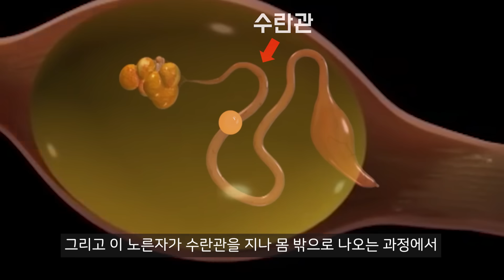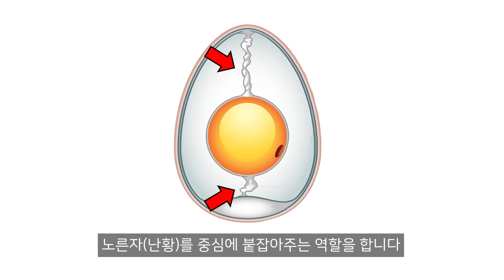당신이 달걀에서 보지 못한 것들 - 달걀 해부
단단한 껍질을 가진 이 달걀은 어디서 만들어지는 걸까요?

달걀은 우리에게 굉장히 친근한 음식이지만
생물학적인 달걀의 특성들은
많은 사람들이 모르거나 잘못 알고 있습니다

달걀이 만들어지는 과정,
유정란과 무정란의 차이,
그리고 달걀의 내부 구조들을 영상에 담아두었습니다

여러분이 보지 못했었던 달걀의 모습들을 영상에서 확인해주세요

bgm
Patience - Dyalla